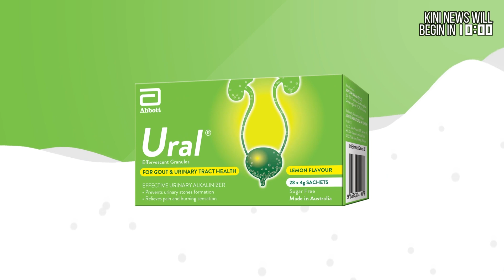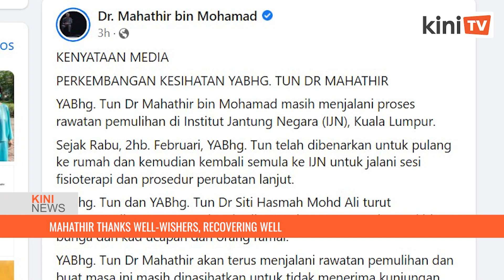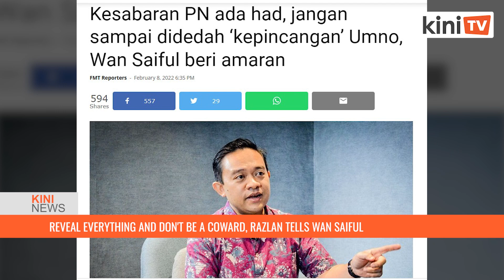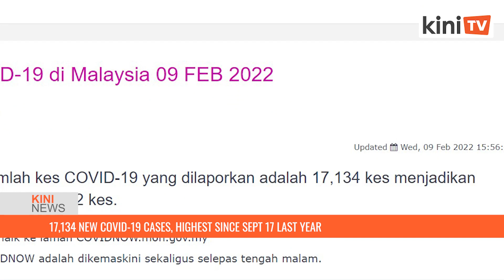KiniNews: Hard to differentiate between political funds and bribes, says MACC chief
[KiniNews] MACC investigation into reports alleging that politicians were offered money to switch sides could not find conclusive evidence that a bribe was paid.

This is according to a news portal's report quoting the anti-graft agency chief Azam Baki.

According to Azam, it is hard to differentiate between political funds and bribes, and by enacting
such a law the country can ensure that political parties do not accept illegal funds.

[AD] Did you know too much uric acid builds up caused by purine-rich foods can cause attacks of painful arthritis (gout) especially in toes and fingers?

Don’t worry because now you can neutralise your uric acid problem with Ural®! Ural® is a sugar-free, pleasantly lemon-flavoured urinary alkalinizer which is palatable and would prevent crystallisation of urates in gout therapy.